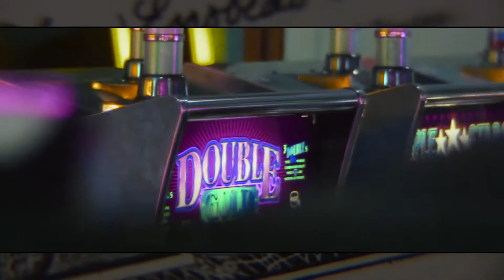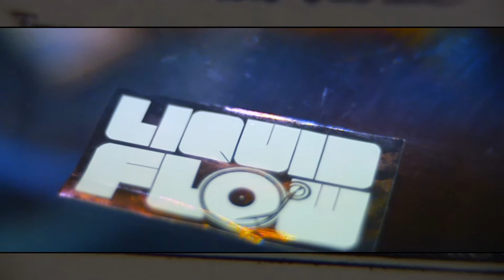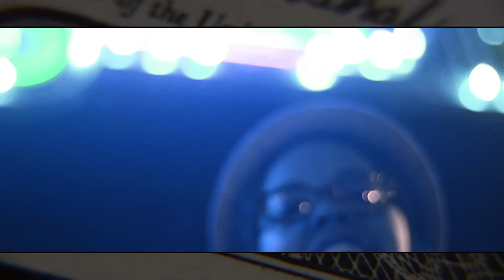Just Snazz - I Get It ft. Tru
Just Snazz is back with a refreshing groovy summer ready song and video.